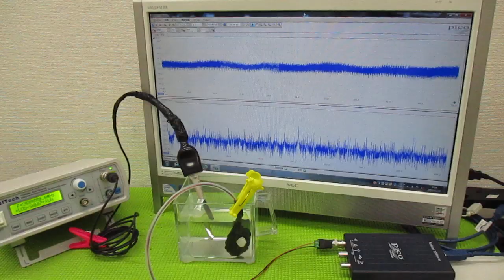メガヘルツの超音波発振制御プローブ ultrasonic-labo